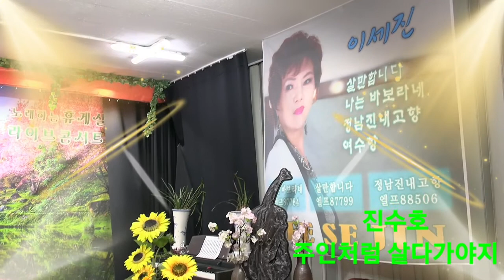가요홍보대사 진수호&주인처럼 살다가야지(원곡 이영숙)&노래하는 휴게실에서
진수호님이 가수 이영숙님을 응원합니다.
스마일영상 김광선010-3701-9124 드림